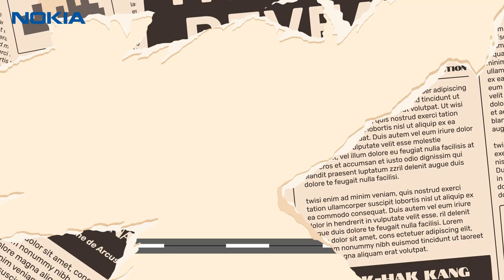Nokia 2660 Flip! It's a classic.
If you're someone who loves to flip things every now and then, the Nokia 2660 Flip is for you.
And now you can dazzle the world in two new colours - Pop Pink and Lush Green. So make heads turn.
Keep flippin' and see who's calling... It's a classic.